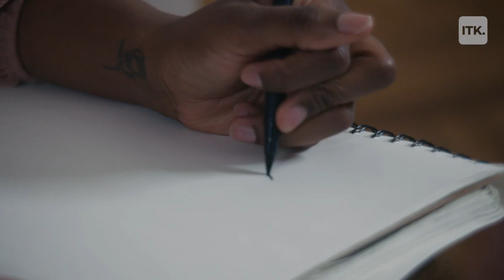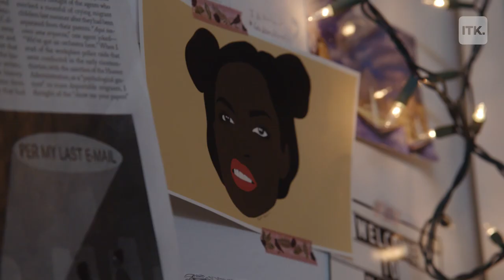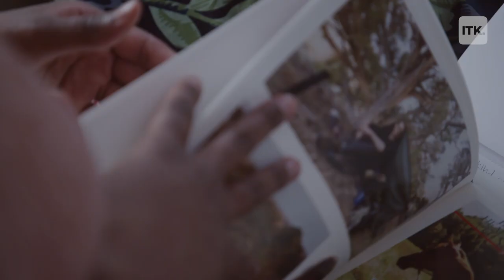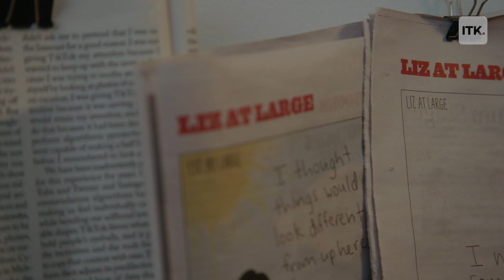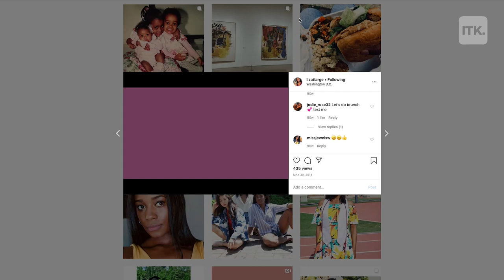Meet Liz Montague, the first African American female cartoonist to be featured in the New Yorker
Elizabeth Montague is proving to young women everywhere that they can be the first in their fields. The 24-year-old cartoonist, just became the first African-American woman to have her illustrations featured in the legendary New Yorker magazine.